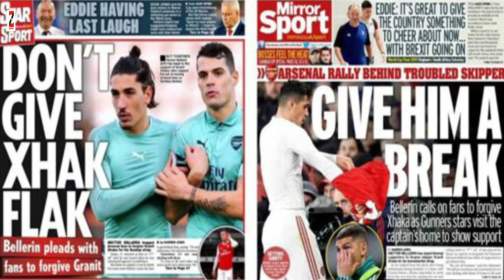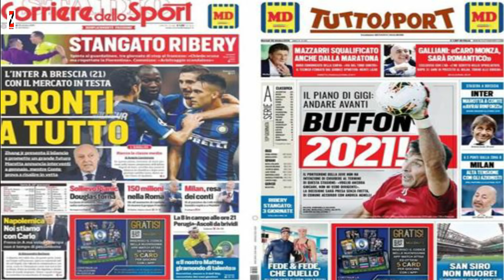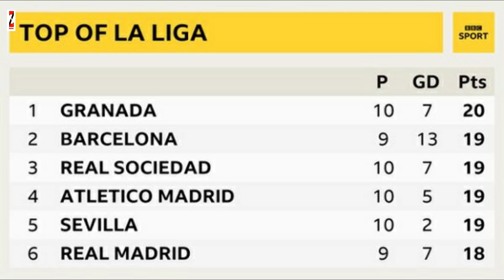Lacagta Barca u baahan tahay, bixtaanka Bale, arinta Xhaka, waa kuma Granada & FIFA U 17